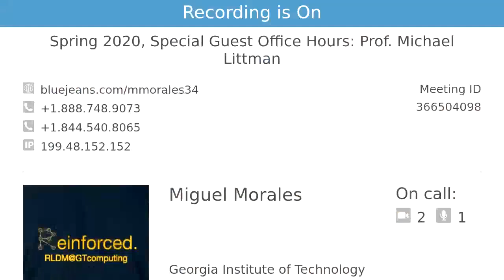Spring 2020, Special Guest Office Hours: Prof. Michael Littman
Michael Littman is a professor of computer science at Brown University. He is an AAAI Fellow and an ACM Fellow. He's been contributing to the field of AI and Reinforcement Learning since the early days. He's helped a new generation of RL students by creating the Machine Learning and the Reinforcement Learning and Decision Making lectures available online on Udacity for free, which is the same course material used at Georgia Tech's OMSCS program.